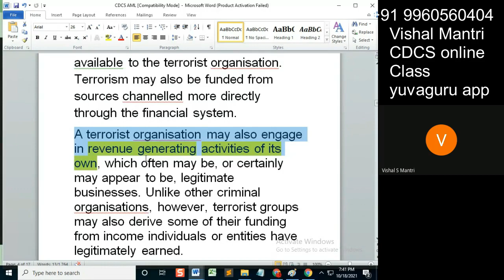CDCS class AML 17102021 watermark#shorts37